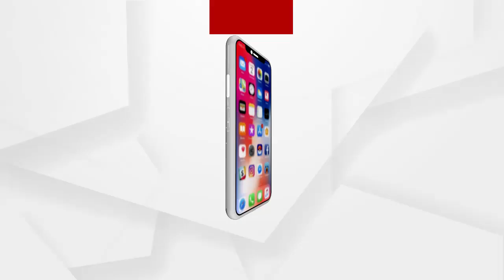ଅସାବଧାନତା ରୁ କୂଅ ରେ ପଡିଲେ ମହିଳା...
ଗାଧୋଉଥିବା ସମୟରେ ଅସାବଧାନତା ରୁ କୂଅ ରେ ପଡିଲେ ମହିଳା ଏଭଳି ଘଟଣା ବାଙ୍କୀ ଇନ୍ଦୁମତି ପାଟଣା ଗ୍ରାମରେ...